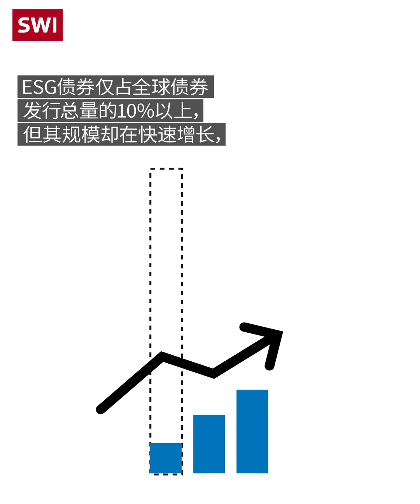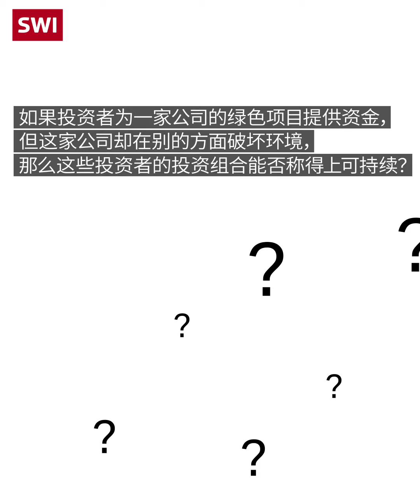ESG债券及其应用案例解读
投资者对ESG债券的兴趣与日俱增，但这究竟是什么？投资者为何选择交易这个新型投资产品？

自从欧洲投资银行在2007年发行首支ESG债券以来，许多企业纷纷效仿，发行自己的ESG债券。

根据其最终目标划分，ESG债券可分为绿色债券、社会债券、可持续债券和可持续发展挂钩债券。前三类债券为特定项目提供融资，最后一类债券旨在实现公司的可持续经营目标。

目前，ESG债券仅占全球债券发行总量的10%，但却吸引着众多不同的投资者和公司。ESG债券有助于实现全球气候和社会目标，但目前还没有衡量其可信度和影响力的明确准则。